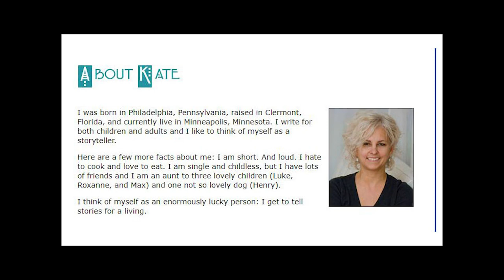Leslie Riedel Memorial Lecture with Author Kate DiCamillo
Leslie Riedel Memorial Lecture with Author Kate DiCamillo delivered at the Concord Free Public Library, October 12, 2018.